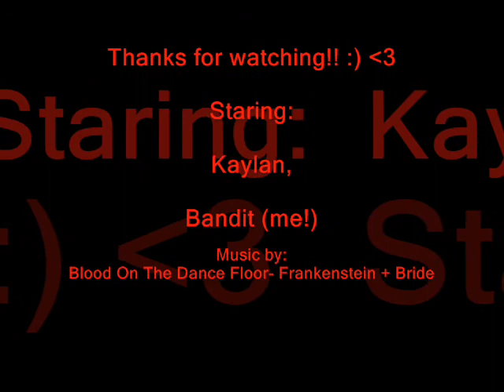Bandit- Photo Album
I wanted to do a photo album for some reason so here ya go, enjoy! :)